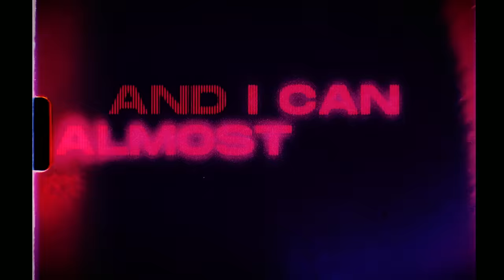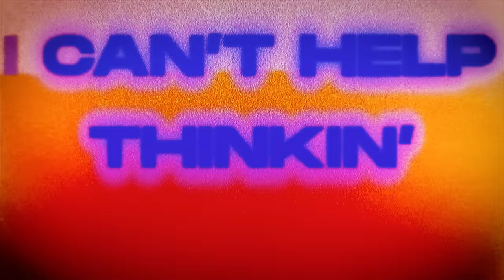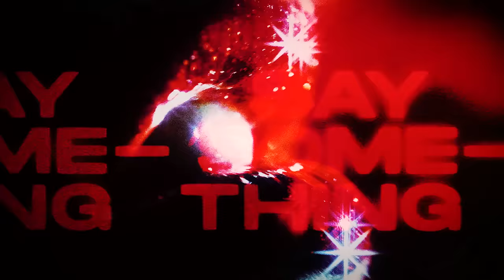Kylie Minogue - Say Something (Official Lyrics Video)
The official lyrics video for Say Something by Kylie Minogue. Listen/Download

LYRICS:
We’re a million miles apart
In a thousand ways
Baby you can light up the dark
Like a solar-scape
And I can almost feel you coming
And your heart beat race
Someone, somebody or something
In the choice we make
I, I think about you

Whoah whoah whoah whoah yeah
I can’t help thinkin’ ‘bout you
I’m always thinkin’ ‘bout you
S, s, s, say something
Say something
Tell me how you’re feeling

Oh we all got wanderlust
In the darkest place
So we’re going with our heart
Yeah it’s all the rage
Oh we’re just
Just trying to find ourselves
In the storms we chase
Baby in an endless Summer
We can find our way

Chorus

Coz love is love, it never ends
Can we all be as one again

Song written by Kylie Minogue, Biff Stannard, Jon Green and Ash Howes.
Song Produced by Biff Stannard and Jon Green
With Additional Production by Duck Blackwell
Video created by Studio Moross